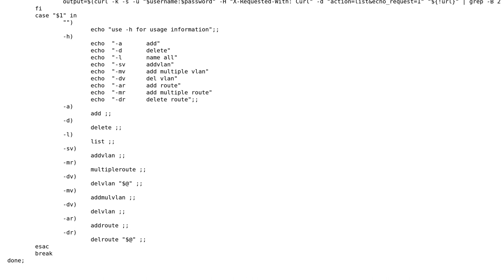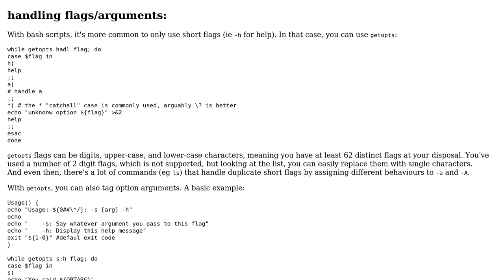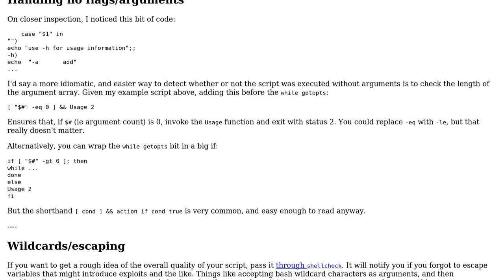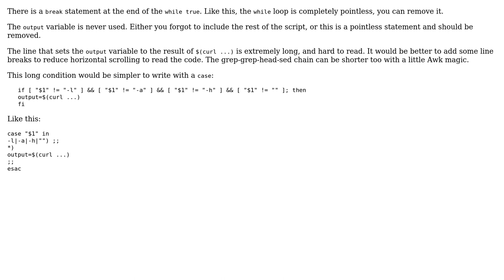Code Review: Passing help options to a bash script (2 Solutions!!)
Code Review: Passing help options to a bash script

With thanks & praise to God, and with thanks to the many people who have made this project possible! | Content (except music & images) licensed under CC BY-SA | Music | Images & others | With thanks to user Sherry user janos user Jamal user Elias Van Ootegem and the Stack Exchange Network Trademarks are property of their respective owners. You are responsible for your own actions.